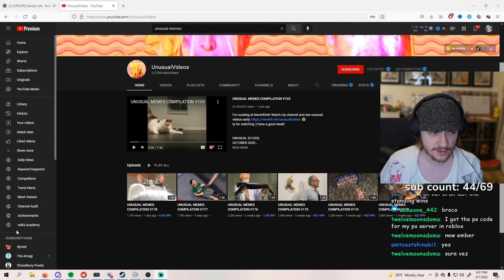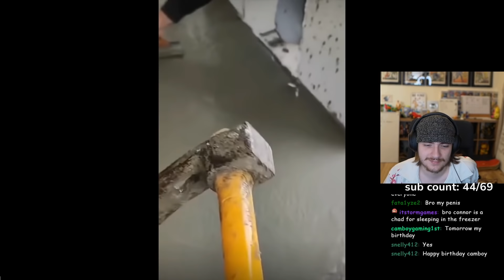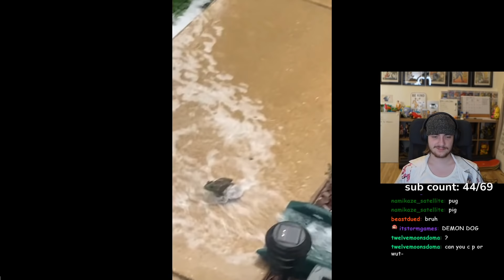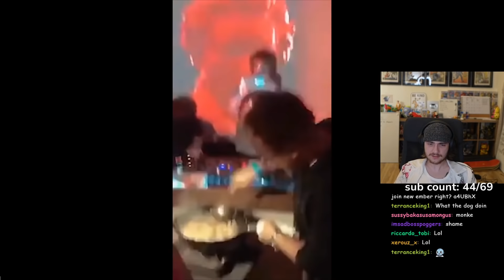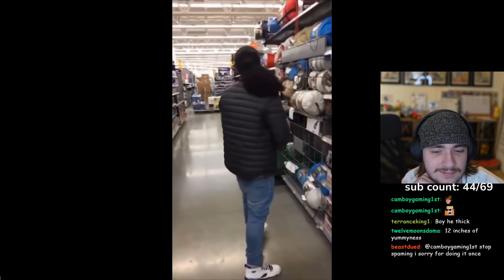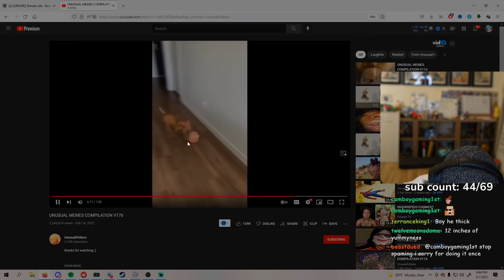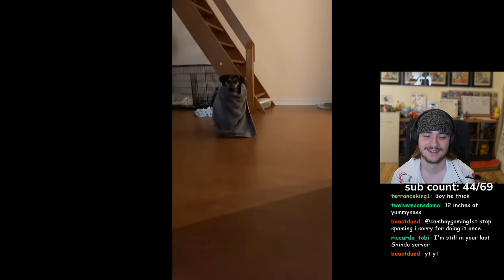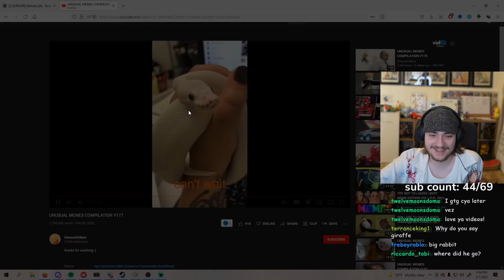Vezypoo Reacts To Even More Unusual Memes!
main channel: @Vezypoo
roblox/minecraft channel: @VezyBlox
podcast: @poo-squad